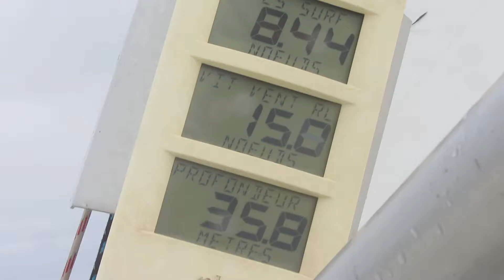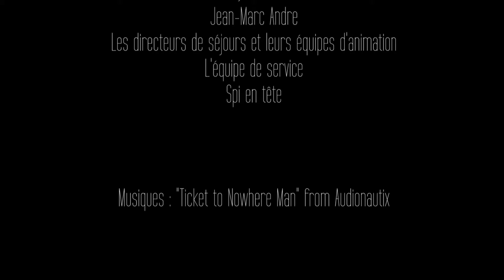Regate en folie